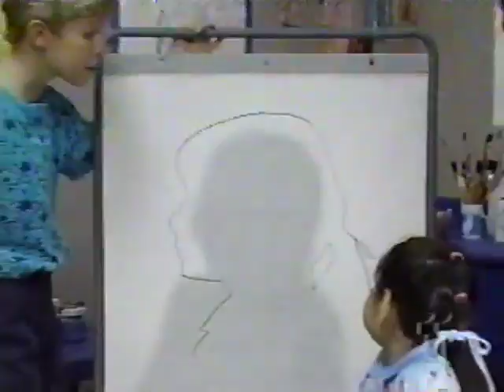Barney & Friends: Hop To It! (Season 1, Episode 4) (1996 for Incomplete Episode)